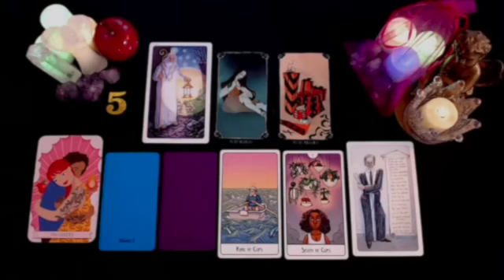LIBRA SOMEONE FEELS GUILTY FOR WHAT THEY DID TO YOU! 😳💔 U DON'T TRUST ANYMORE!! SEPTEMBER 2024 TAROT